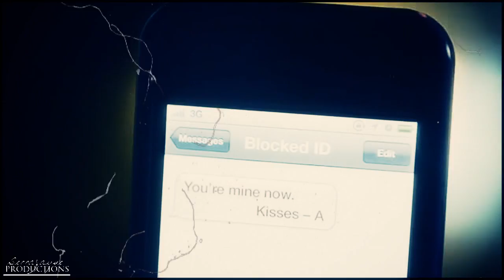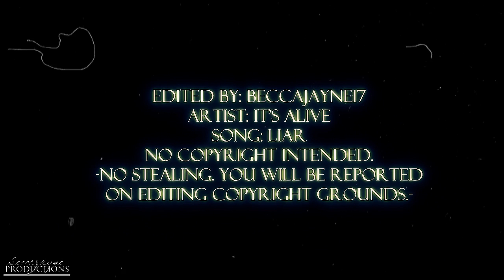►PLL (3x24) | "YOU'RE MINE NOW!" (Alison/Red Coat)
contains *spoilers* for 3x24. (:
♥ this vid is for my AMAZING friends; teletabisTV & GellarProdz ♥
►watch in HD! ;) turn it UP.
►Fanbase: Pretty Little Liars
♫Song: at the end of the vid ;)
►Coloring: mine..
☺Software: Sony Vegas 12